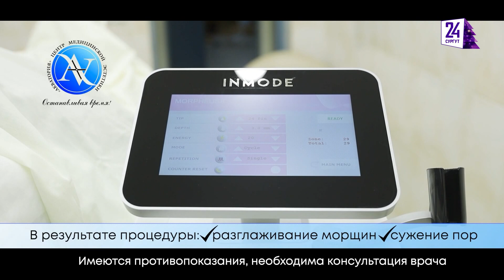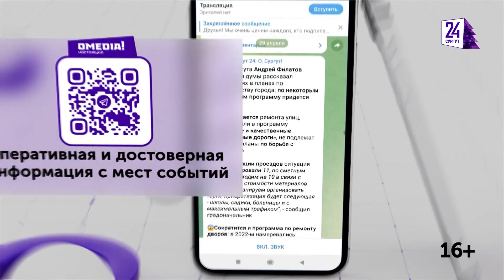Утренний дайджест новостей. 21.12.2023